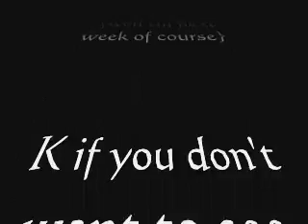Doctor Who-- The Stolen Earth The twist at the end!!!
This is a spoiler! Do not watch if you do not want to be SEVERLY spoiled!!! You have been warned lol